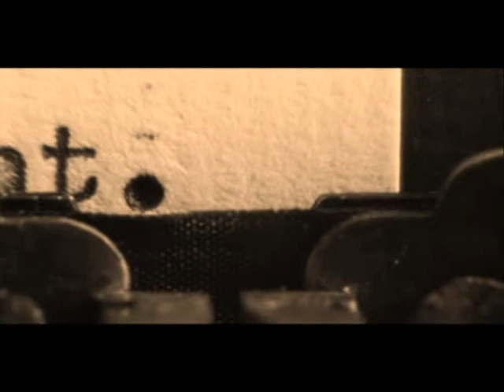Listen, Listen [Atonement] [The Letter]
*Contains swearing*

I made this in like 30mins at night so it's very random.

I was trying to get across that the letter started everything.

Film: Atonement